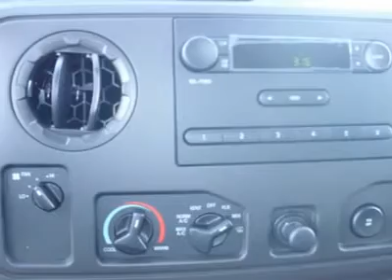2011 FORD ECONOLINE CARGO VAN Harrisburg, PA 91511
2011 FORD ECONOLINE CARGO VAN Harrisburg, PA
Stock #91511

Hoffman Ford
5200 Jonestown Rd

Commercial Cargo Van Package includes Power Group, Trailer Tow Package Class I, 9000 # GVWR Package.